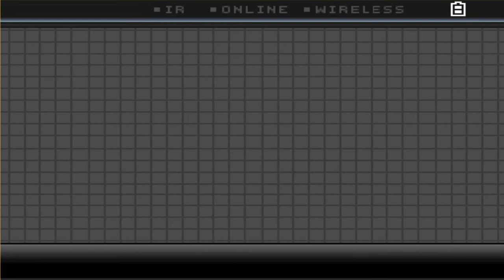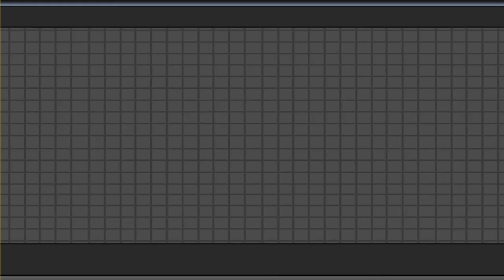Pokemon Lustros Aqua | The MOST CREEPIEST POKEMON EVER